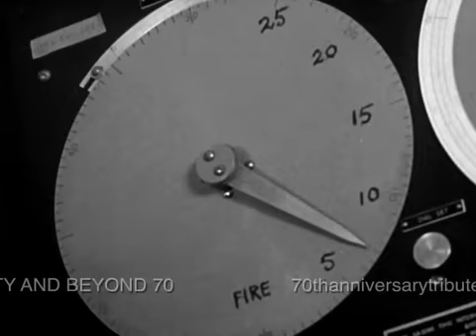What can Trigger a Nuclear Explosion?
an informative video

9/7/17